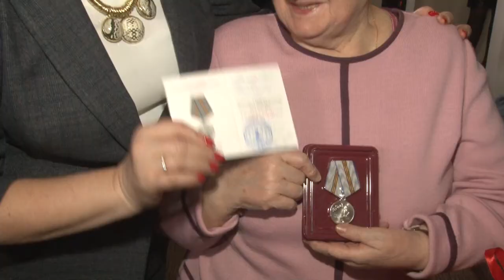Салют Победе!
Ежегодная акция «Салют Победе» продолжается. 6 этап патриотической эстафеты посвящен городу-герою Севастополю. В Новоивановском прошла торжественная передача главных символов эстафеты территориальному управлению Барвихинское.